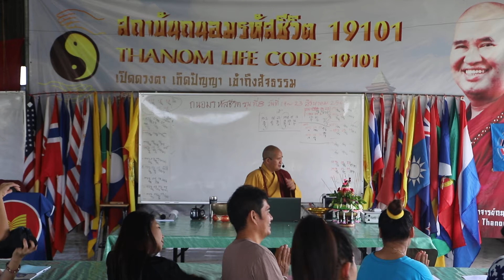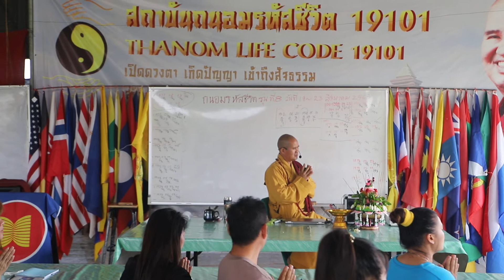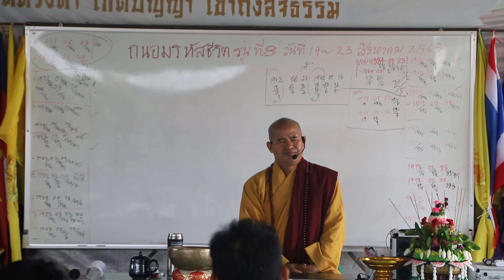ถนอมรหัสชีวิต online course no.8 ep.25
ถนอมรหัสชีวิต online course  no.8
ติดต่อทีมงานสถาบันถนอมรหัสชีวิต